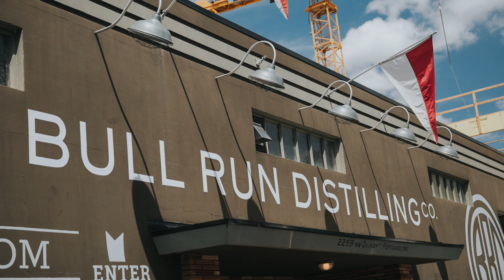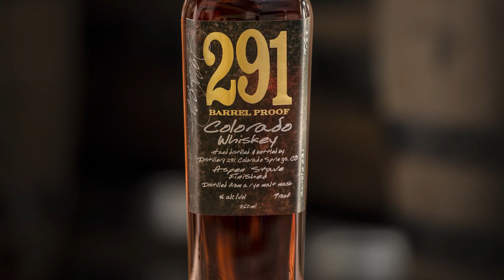Do Bourbon Brands Care About Their Customers? - Episode 222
If you’re a bourbon die hard, you’ve probably asked yourself this question, “Do bourbon brands care about me?”. You know what I’m talking about because you join in on the conversation when distilleries increase prices or you get angry because your barrel picking group has been snubbed out for allocation reasons. The Bourbon Pursuit team takes a hard look at many of the larger whiskey producers by looking at some of their past actions. But if you’re the whiskey producer, what would you do in the same situation?

Show Partners:
* Hotel Distil on historic Whiskey Row is set to open October 29th in Downtown Louisville. Book now to experience it for yourself
* The University of Louisville now has an online Distilled Spirits Business Certificate that focuses on the business side of the spirits industry.
* Barrell Craft Spirits enjoys finding and identifying barrels that contain distinctive traits and characteristics. They then bottle them at cask strength to retain their authentic qualities for the whiskey enthusiast.
* Receive $25 off your first order at RackHouse Whiskey Club with code "Pursuit".
* Distillery 291 is an award winning, small batch whiskey distillery located in Colorado Springs, Colorado.

* This week’s Above the Char with Fred Minnick talks about line etiquette.
* What are your thoughts on the Heaven Hill Bottled-in-Bond relaunch?
* What do you think Heaven Hill did wrong in that situation?
* Are we moving away from a $15 price point?
* What about the Booker's price increase?
* Let's discuss Maker's attempt to lower the proof.
* What about Sazerac's strategy?
* What about Brown-Forman?
* What's happening with the allocation of barrel picks? Are people or groups getting cut off?